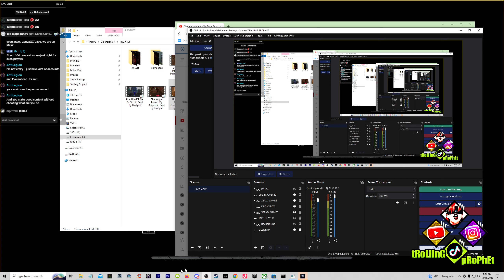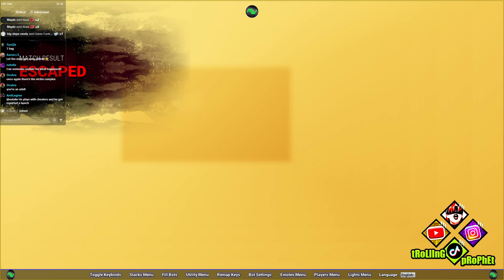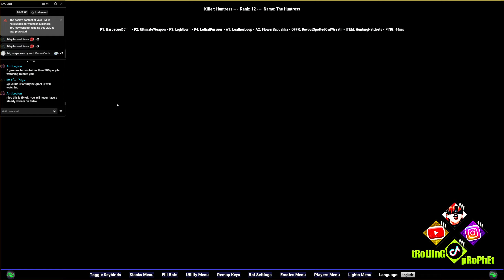Escaping From Demo With My Victim Complex in Dead by Daylight